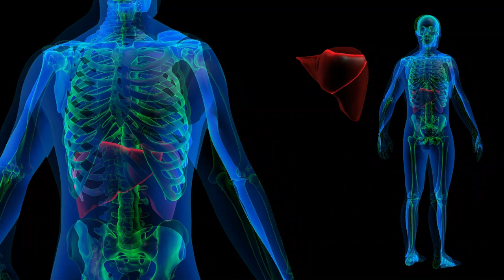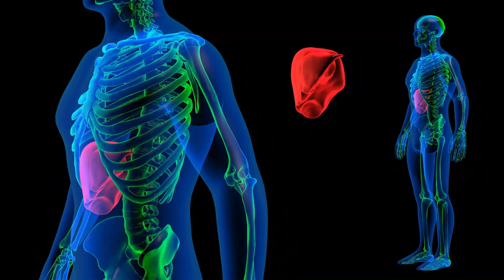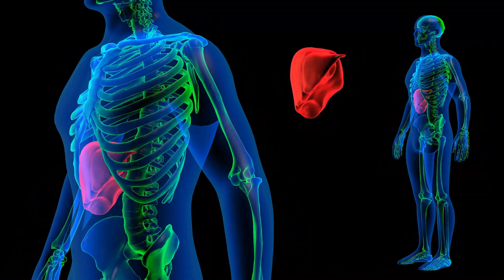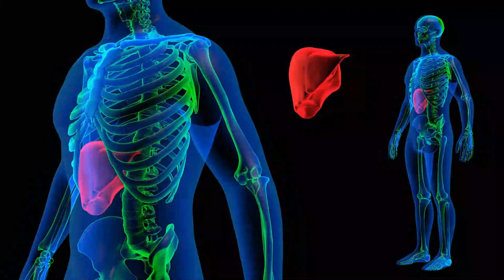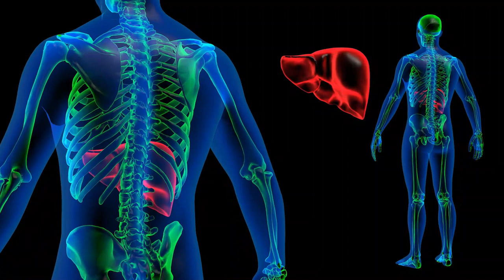Clear Mucus from Your Lungs | Asthma Relief & Lung Healing Frequency Subliminal Subliminal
Welcome To  Random Spark TV!

Clear Mucus from Your Lungs, Asthma Relief & Lung Healing Frequency Subliminal. Deep Conscious Sleep and Deep Sleep, Delta Waves. Calm Background for Sleeping. Zen Meditation, Cleanse Negative Energy. Theta waves are the most powerful vibrations you'll ever feel! Use this higher self-meditation music. Theta waves binaural beats to connect with and resonate with your higher self, and higher light body chakras.

Welcome to the Random Spark TV channel. This channel provides different types of chakra, healing, meditation, and frequencies that may assist in balancing your chakras and healing your energy field. Spirit Chakra Energy Matrix Higher Self-Meditation Music, Chakra Positive Energy music. Our music comprises instruments blending with Hz, solfeggio, and chakra healing frequencies. Clear Mucus from Your Lungs, Asthma Relief & Lung Healing Frequency Subliminal.  They include healing frequencies that may help you to relieve stress, relieve yourself from negative feelings like anxiety, help to enhance positive energy in you, connect to the Divine energy and love of the universe, assist in finding inner peace, and heal yourself.

Have a great day to you!